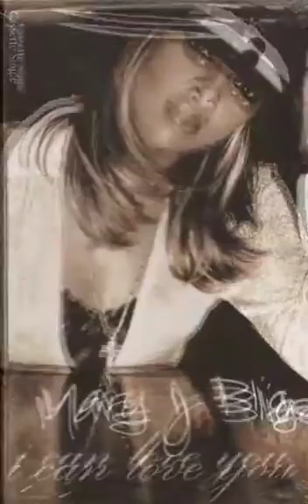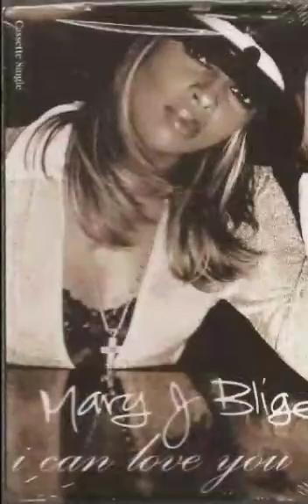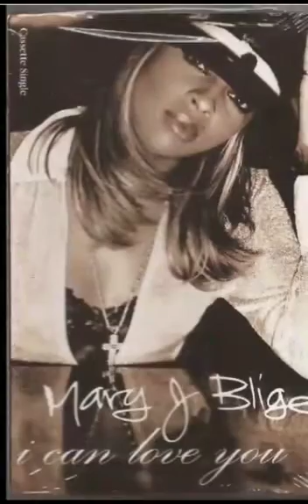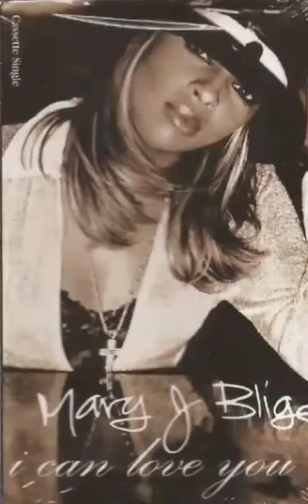I CAN LOVE YOU (BLEND) - MARY J BLIGE